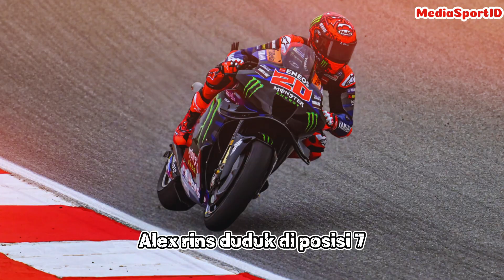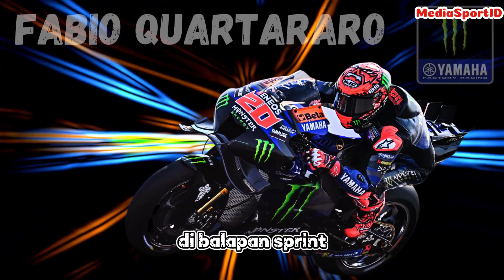PERJUANGAN FABIO QUARTARARO RAIH 10 POIN DENGAN MOTOR APA ADA NYA, BERITA MOTOGP HARI INI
Berita motojipi hari ini, pebalap tim monster energy Yamaha motojipi Fabio Quartararo berhasil finish ke 7 pada balapan utama motojipi Portugal dan finish ke 9 pada balapan sprint race total dari pekan balapan di Portugal Fabio Quartararo berhasil membawa pulang 10 poin dan setelah 2 grand prix ia duduk di posisi 11 klasemen dengan mengoleksi 15 poin

klasemen motogp
1 jorge martin 60 poin
2 brad binder 42 poin
3 enea bastianini 39 poin
4 francesco bagnaia 37 poin
5 pedro acosta 28 poin
6 marc marquez 27 poin
7 aleix espargaro 25 poin
8 maverick Vinales 19 poin
9 jack miller 16 poin
10 fabio diggia 15 poin
11 fabio Quartararo 15 poin
12 alex marquez 13 poin
13 marco bezzecchi 12 poin
14 miguel Oliveira 8 poin
15 joan mir 7 poin
16 augusto Fernandez 5 poin
17 johann zarco 5 poin
18 alex rins 3 poin
19 takaaki nakagami 2 poin

Klasemen pabrikan
1 ducati 71 poin
2 ktm 50 poin
3 aprilia 35 poin
4 yamaha 15 poin
5 honda  8 poin

Klasemen team
1 ducati Lenovo team 76 poin
2 prima pramac racing 60 poin
3 red bull ktm factory racing 58 poin
4 aprilia racing 44 poin
5 gresini racing motogp 40 poin
6 red bull gasgas tech3 33 poin
7 pertamina enduro vr 46 racing team 27 poin
8 monster energy Yamaha motogp 18 poin
9 trackhouse racing 8 poin
10 repsol honda team 7 poin
11 lcr honda 7 poin